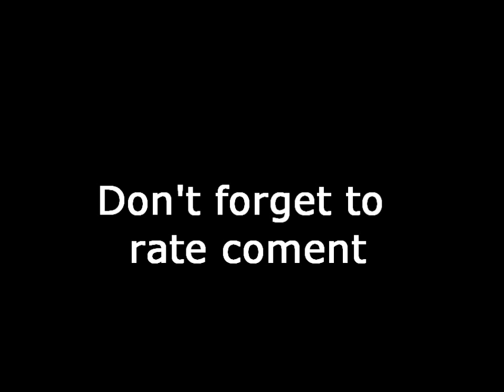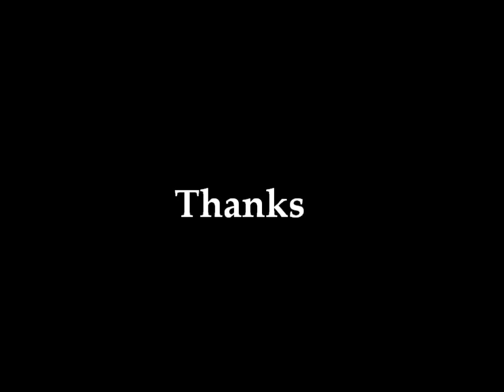on the Run.wmv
Beats by killnf